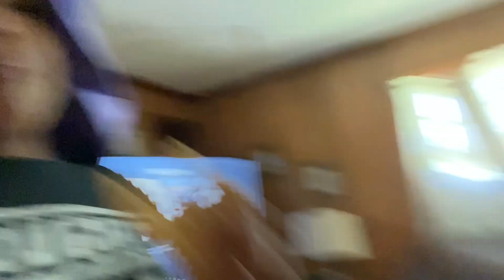Going around with us (ft.Brielle and Kegan)